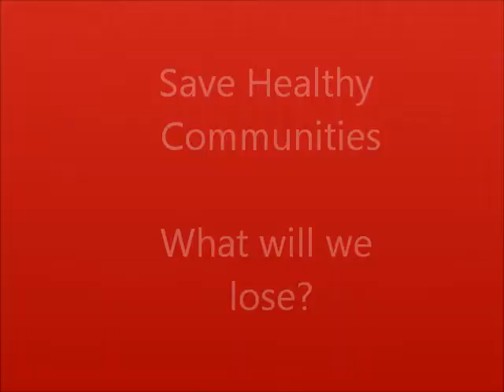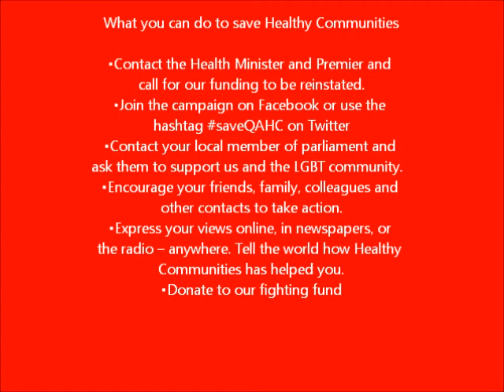Save Healthy Communities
Healthy Communities, Queensland's only LGBT health and wellbeing organisation, needs your urgent help to save it, after the Minister for Health withdrew all Queensland Health funding. Act now